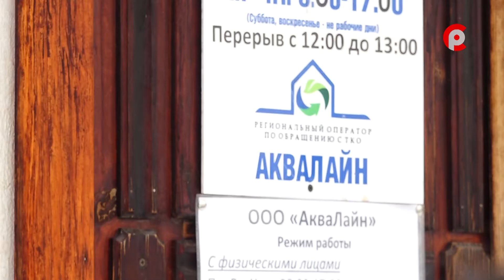"Аквалайн" закрывает офис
С 1 марта "Аквалайн" закрывает свои офисы в 15 районах области, в том числе, Великоустюгском. Информация об этом появилась на официальном сайте регионального оператора по обращению с твердыми коммунальными отходами.